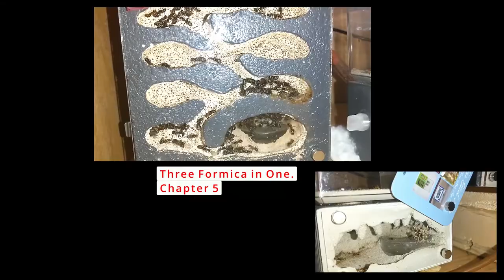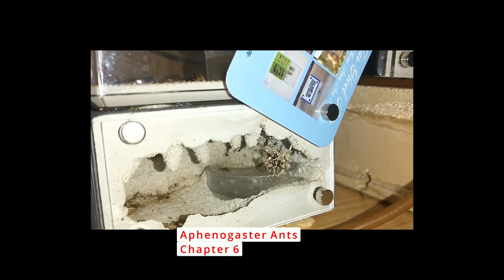Video Colony Book, Colony update in Chapter form, Pogo harvester ants, Formica, Aphenogaster ants.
Video Colony Book, Colony update in Chapter form, Pogo, harvester ants, Formica, Aphenogaster ants. Watch the colonies Chapter by Chapter. Tar Heel Ants Colony setups. Watch it like reading a book.
0:00 Pogomyrmex Chapter 1
2:00 Pogomyrmex second colony Chapter 2
2:54 Formica Fusca Chapter 3
4:40 Polyergus Colony Chapter 4
5:36 Three Formica In One Chapter 5
9:15 Aphaenogaster Ants Chapter 6